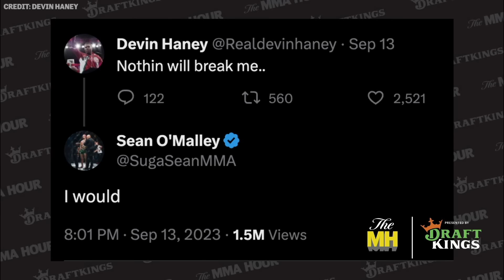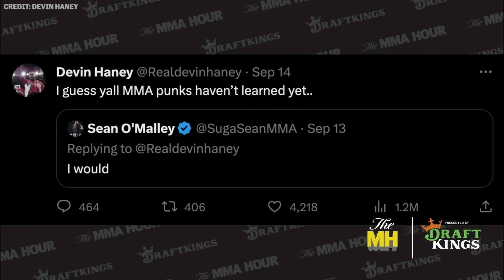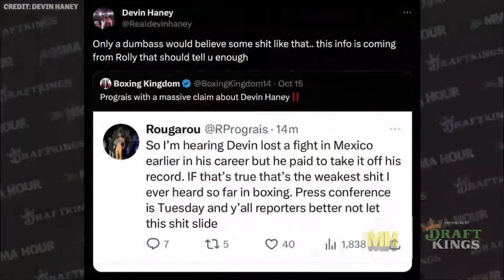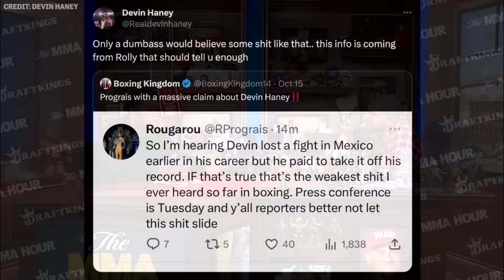Devin Haney: Sean O’Malley Boxing Match 'Wouldn’t Be Competitive’ | The MMA Hour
Devin Haney joins us in studio to discuss his upcoming title fight against Regis Prograis next month, Sean O’Malley’s comments, Ngannou vs. Fury, leaving Top Rank, Shakur Stevenson, his last fight against Vasiliy Lomachenko, Prograis’ recent comments, Terence Crawford, and more.